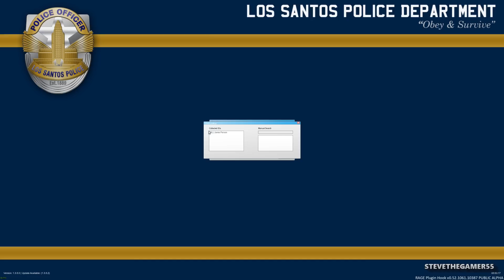LSPDFR #502 MASSACHUSETTS STATE POLICE PATROL!! (GTA 5 REAL LIFE PC MOD)